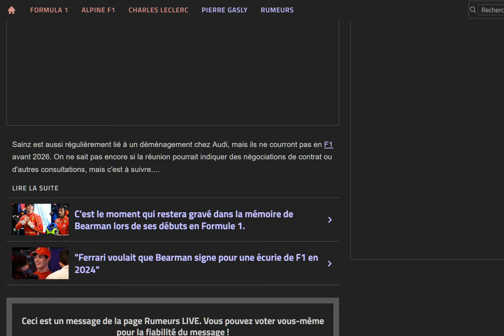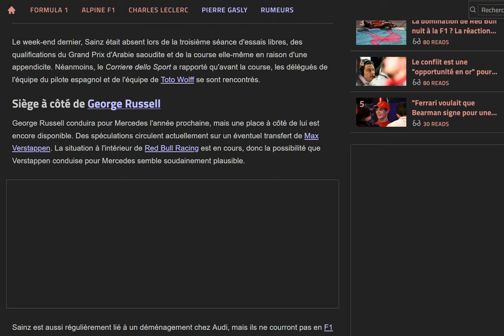Les premières discussions entre Sainz et Mercedes ont eu lieu à Djeddah